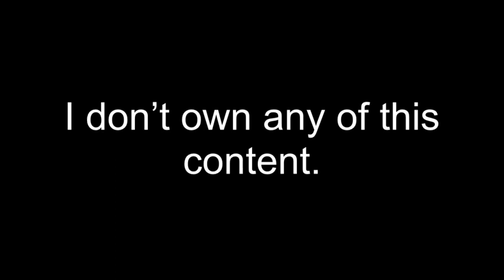Hollidays portrayed by spongebob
New Years and forth of July - fireworks.
Valentine’s Day - hearts.
St Patrick’s day. - ???
Easter - chocolates
Halloween - scary
Thanksgiving - food
Christmas - Christmas tree and Christmas carols